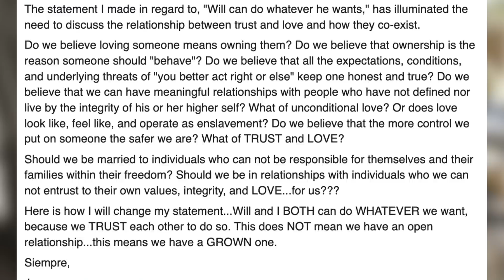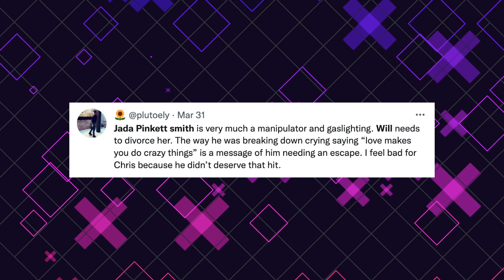The Dark Truth About Jada Smith’s Manipulation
There's a darker truth behind Will Smith's Oscars slap! Jada Smith has been accused of being a narcissist for a long time, far before Will flipped at the Oscars.. People believe that Will is being manipulated and gaslit by his wife and has been for a very long time, and that he didn't know how to react properly when his wife was disgustingly ripped into by Chris Rock at the oscars. So that evening, Will reacted in a way he thought Jada would approve.. but this has ultimately ended his career.